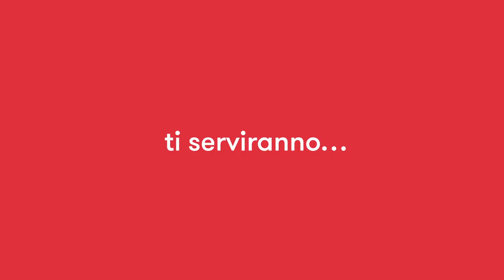MINI MAGIA 3: 'Terza Puntata'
Ecco a voi un altro trucco incredibilmente semplice con cui sbalordire i bambini. Prendete una ciotola piena d’acqua, del pepe nero e un goccio di detersivo liquido… e preparatevi alla magia!